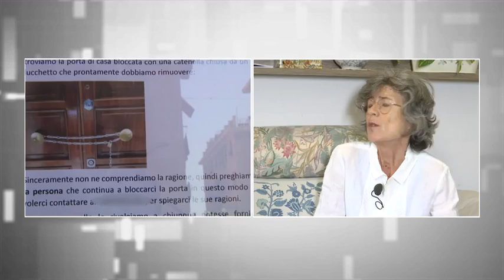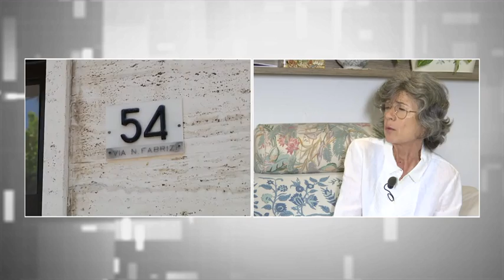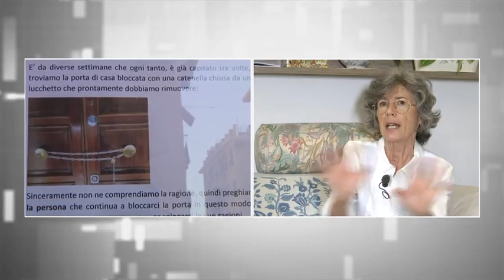Omicidio Scagni, la mamma della vittima: "Tornassi indietro non mi affiderei più allo Stato"